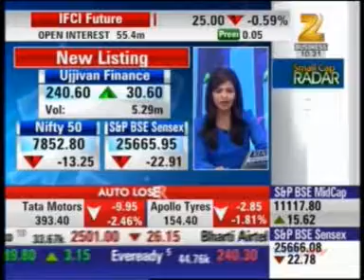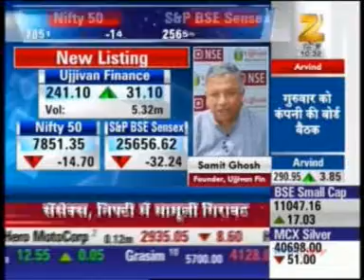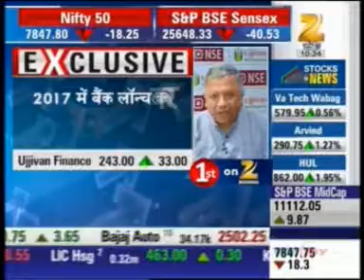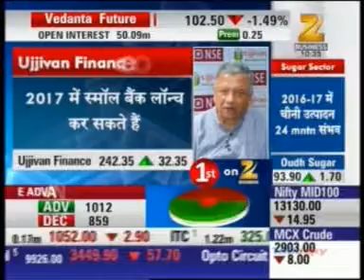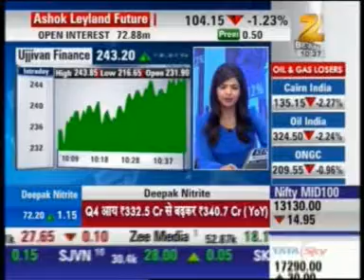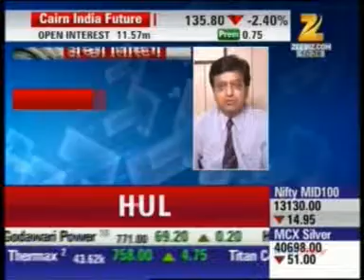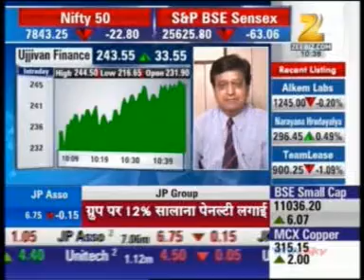Zee Business and CEO Samit Ghosh Cover Ujjivan Small Finance Bank’s IPO Listing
Follow Zee Business and Ujjivan Financial Services CEO Samit Ghosh as they cover the IPO listing of the company as well as the transition to a small finance bank. Watch the video to find out more.